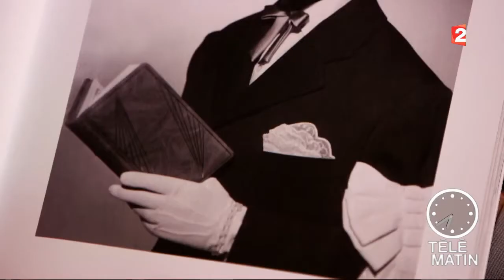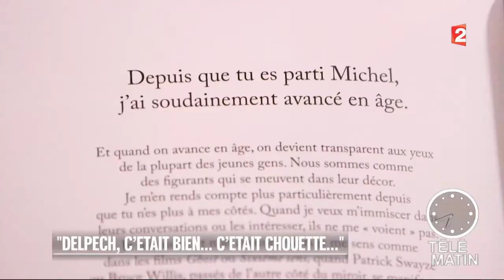Portrait - Michel Delpech par Geneviève Delpech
Damien Thévenot a rencontré Geneviève Delpech, la femme du chanteur disparu pour la sortie d’un livre illustré.